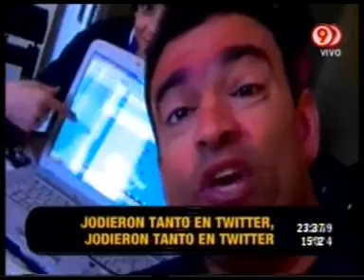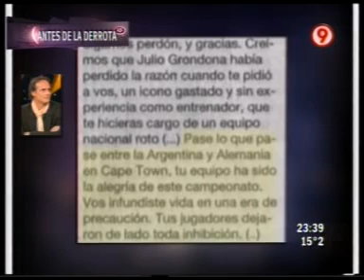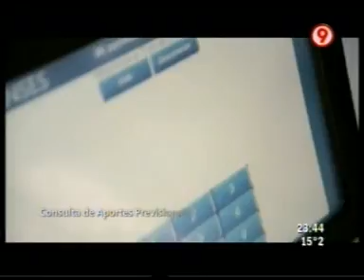DURO DE DOMAR 05 07 2010 PARTE 6